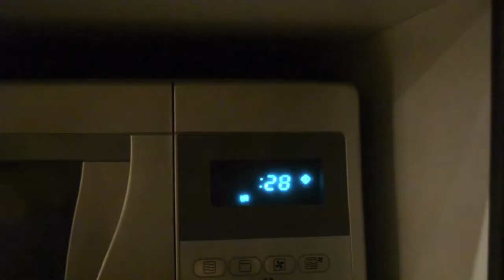Agressieve hond!!! (vlog#30)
Rocky is in het echt niet agressief hoor